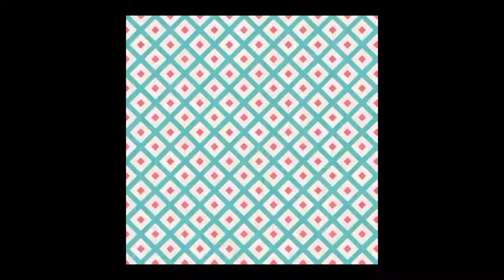Premiacion Bodeguera del año MARICRUZ VEGA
Premiacion Bodeguera del año MARICRUZ VEGA de bodega Norita, en el concurso Bodega y bodeguero del años 2021 realizado por la Asociacion de Bodegueros del Perú, el día 12 de agosto Día del Bodeguero.